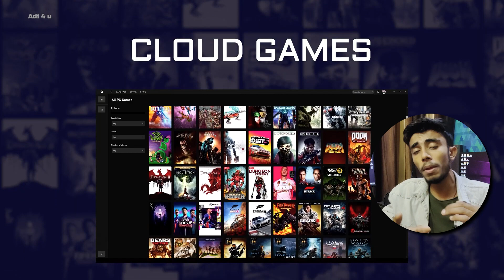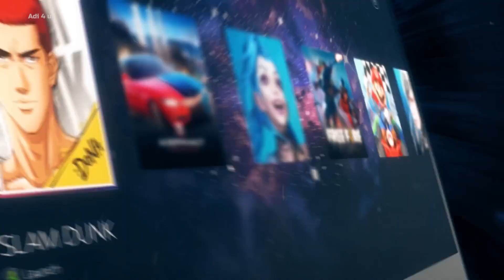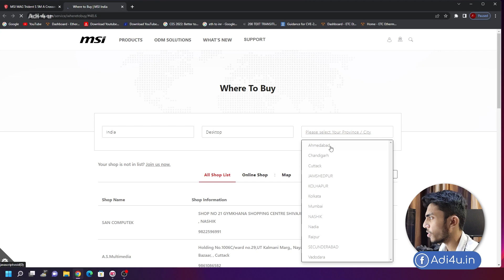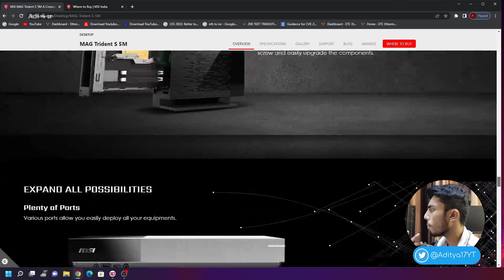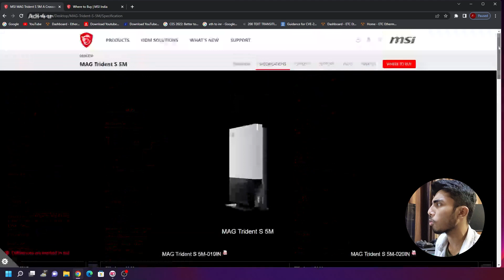Msi New Console Size PC! Comes With Android,Windows & Cloud Gaming🤯Cheap Gaming PC -Msi Trident S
Msi Just Released There New Trident s 5m Console Size Windows Computer that comes with Android, cloud Gaming & Many more inbuild Features. Its Look More Like Console but actually it is a pc that has some pre-install software with great optimization you are going to get a Msi App Player for gaming 10x More performance than Windows Version

For Cloud Pc You can use Xbox Game Pass yes right now this cloud gaming Xbox service is not available in India but maybe in near future you can even install whatever app you want and there is even pc gaming support and much more for more check out the video

🔺Android Device
 Vivo X60(8GB Ram)

  For Recording Screen Prefer to use OBS

[Ad Link]